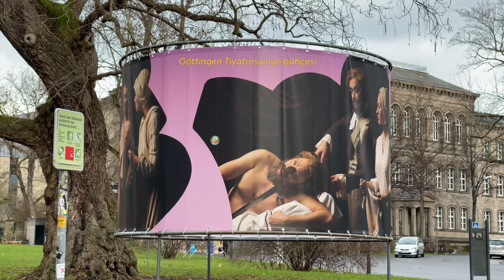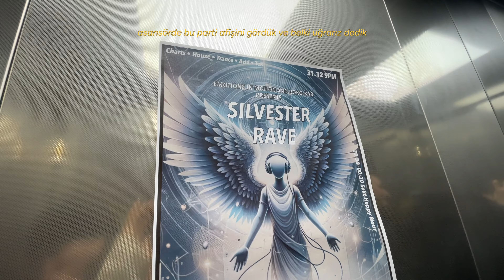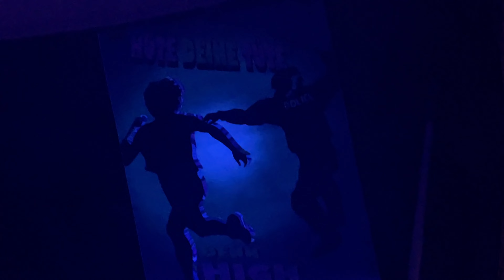ALMANYA VLOG part 1 | Noel pazarı, yılbaşı, Göttingen şehri, 2024'ün ilk günü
✨ Yılın son günlerini ve yılbaşını Almanya'da geçiriyoruz. Kuzey Almanya'nın tatlı şehri Göttingen'deyiz. Bir kez daha hepimize mutlu yeni yıllar ve hoş geldin 2024! ✨